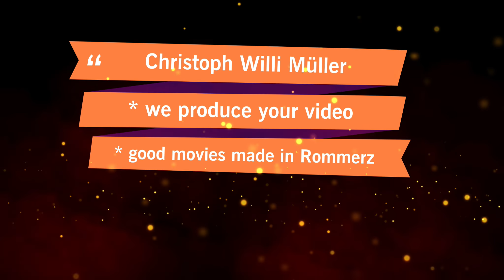Soundcheck Montescudaio - Toskana Italien Konzert - Christoph Willi Müller Tour 2021 Italia Klavier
Hören Sie Christoph Willi Müller bei einem Soundcheck in der Kirche von Montescudaio.

Christoph Willi Müller Italia Tour 2021 - Toskana.

Sie hören das Stück : Tears in heaven.